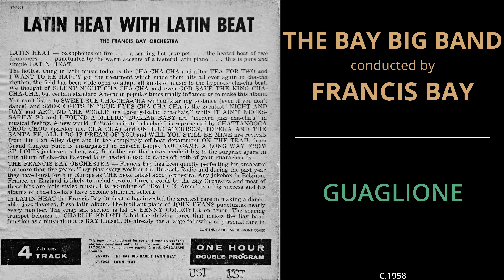The Bay Big Band - Gauglione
From the circa 1958 Omegatape "The Bay Big Band's Latin Beat" Francis Bay conducting.